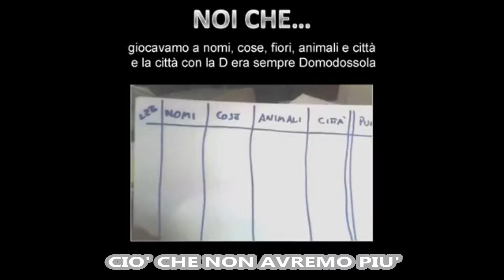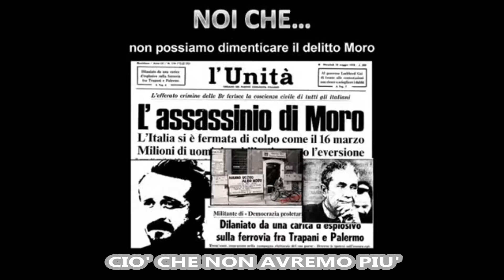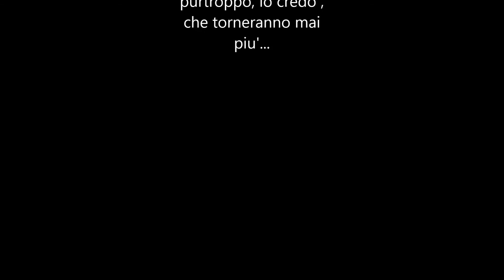I FAVOLOSI ANNI '70 NON TORNERANNO MAI PIU' - CARPE DIEM17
I FAVOLOSI anni '70:
I walkman, gli MP3 o i loro fratellini più giovani erano lungi da venire, ma due cose non ci mancavano: l’iniziativa e la fantasia, e allora…. bastava un mangiadischi, sì, quello con i 45 giri in vinile o, meglio ancora, un registratore molto più comodo per ascoltare più brani di seguito, legato al portapacchi delle biciclette e il gioco era fatto!!! E via a cantare a voce spiegata Battisti , Baglioni e
compagnucci vari.
Oggi si hanno gli smartphone di ultima generazione e nulla ci manca ma la voglia e la speranza di vita di quegli anni purtroppo, io credo , che torneranno mai piu'...

Serie di filmati di eventi di tutti i generi, spettacoli musicali e teatrali, rassegne corali, ricerche musicali originali, video rilassanti con rumori naturali, video tutorial su accordi delle canzoni, manifestazioni religiose di grandi eventi e anche Parrocchiali, montaggio concerti.